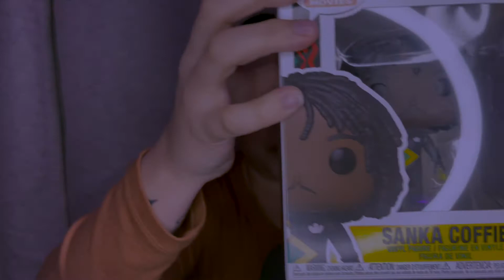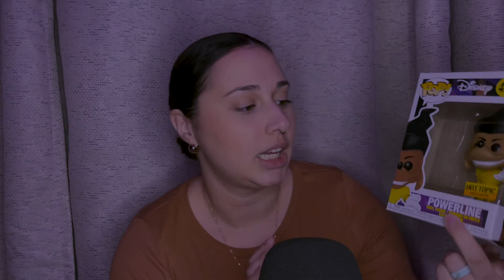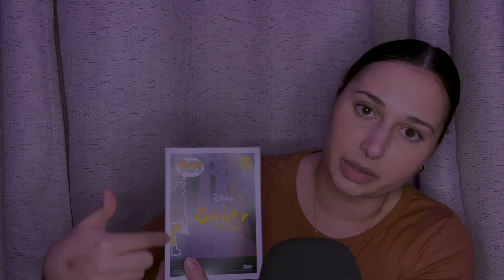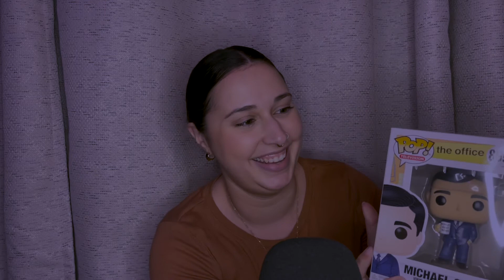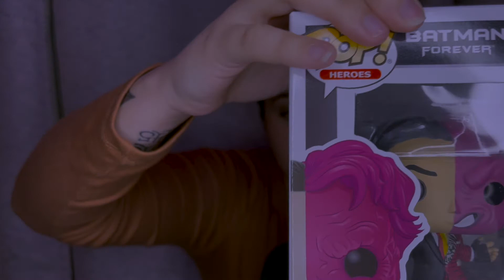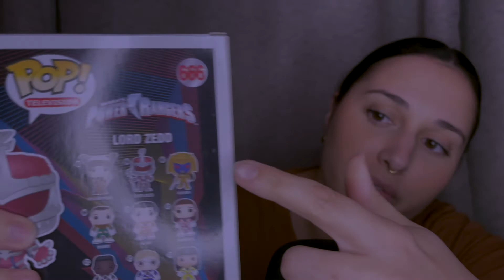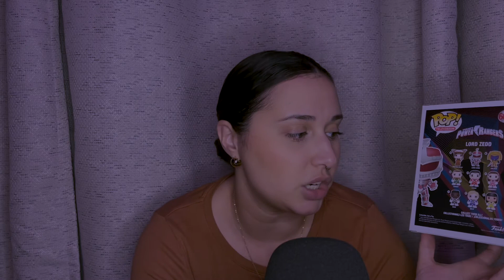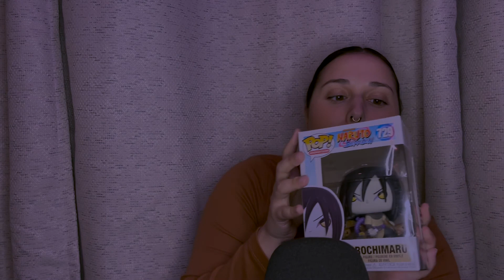ASMR | 🗯 My Funko Pop Collection 🗯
If you made it this far, here is a song recommendation:
Space Jam by Quad City DJ's